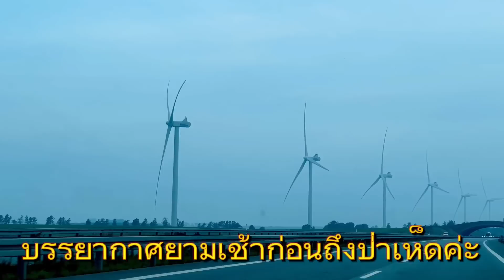EP.1 ว้าวุ่นคูณสองเพราะมองไปก็เจอแต่เห็ดผึ้ง🍄🍄 รีบเก็บรีบออกจากป่าเพื่อหนีฝนค่ะ😊😊😁30/09/2023